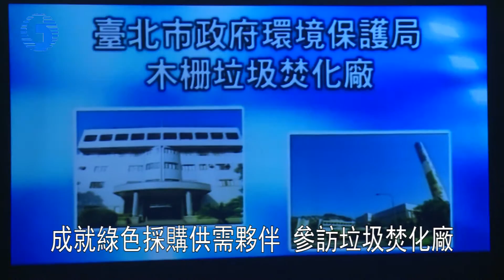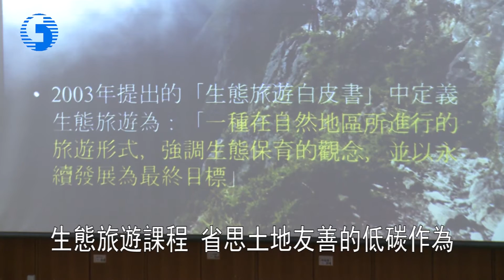中華電信供應商永續環境參訪交流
中華電信攜手供應商 舉辦環教場域參與
成就綠色採購供需伙伴 參訪垃圾焚化廠
木柵焚化廠群策君勢 科技設備處理垃圾
生態旅遊課程 省思土地友善的低碳作為
喚起供應商伙伴 全面綠色採購展開行動
中華電信愛台灣 與供應商實踐環境教育

105年10月28日邀請供應商參訪台北市木柵垃圾焚化廠，藉此提升環境教育素養；中華電信推動企業社會責任，努力在公司治理利害關係人中共同成就綠色採購的供需伙伴關係，以達與供應商之間對於永續環境的認知和水準一致。參訪的伙伴目睹了廠區人員，在垃圾處理的最末端所做的努力，更讓供應商伙伴有感而發，省思將設計更符合低碳的產品與包裝等，願與中華電信共同為環境永續的綠色採購行動一起努力。同時，在本交流活動中，中華電信特別安排了「生態旅遊」
課程，讓供應商伙伴藉此省思台灣島上的悠美環境，需要靠從對土地友善的出發點，才能把台灣之美流傳於後世。